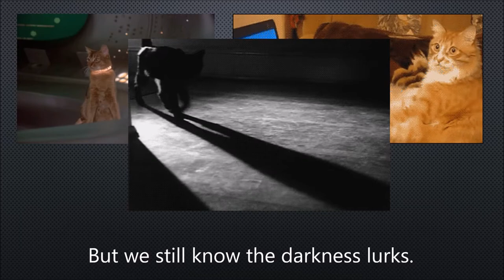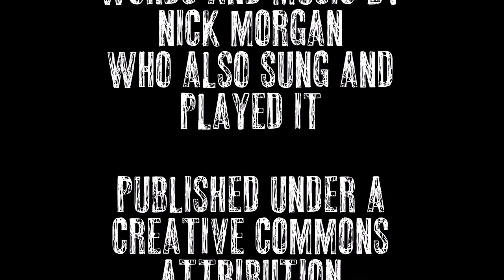Halloween song. With Cats.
A song for a church service on All Hallows' Eve. Features many cats.